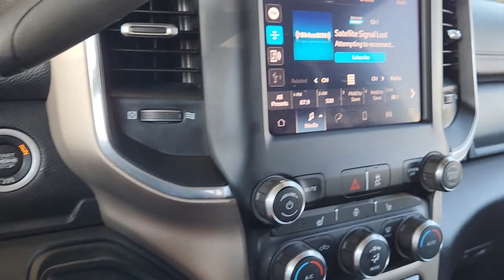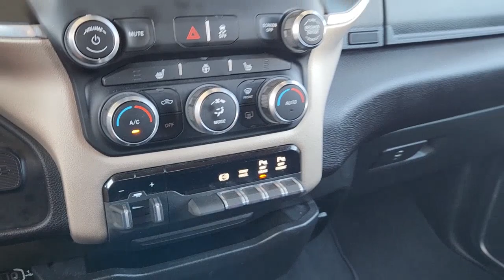2022 Ram 2500 Austin, San Antonio, Bastrop, Killeen, College Station, TX AP9741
Bright White Clearcoat Used 2022 Ram 2500 Laramie available in Austin, Texas at Covert Chevrolet Buick GMC. Servicing the San Antonio, Bastrop, Killeen, College Station, TX area.

702 State Hwy 71 West

**ONE OWNER** **LEATHER** **HEATED SEATS** **APPLE CAR PLAY** **BACK-UP CAMERA** **4WD** **TOW PACKAGE** 220 Amp Alternator 4G LTE Wi-Fi Hot Spot 4-Wheel Disc Brakes 8.4 Touchscreen Display ABS brakes Air Conditioning Anti-Spin Differential Rear Axle Apple CarPlay Automatic temperature control Bluetooth Handsfree Phone & Audio Brake assist Connectivity - US/Canada Delay-off headlights Dual front impact airbags Electronic Stability Control Electronically Controlled Throttle Front anti-roll bar Front dual zone A/C Front fog lights Fully automatic headlights Global Telematics Box Module (TBM) Google Android Auto GPS Antenna Input Integrated Center Stack Radio Integrated Voice Command w/Bluetooth Low tire pressure warning Occupant sensing airbag Overhead airbag Panic alarm ParkView Rear Back-Up Camera Power driver seat Power steering Power windows Quick Order Package 2HH Laramie Radio: Uconnect 5 W w/8.4 Display Rear 60/40 Folding Seat Rear anti-roll bar Rear window defroster Remote keyless entry Security system Selectable Tire Fill Alert SiriusXM Satellite Radio Speed control Steering wheel mounted audio controls Tip Start Traction control. CARFAX One-Owner. Bright White Clearcoat 2022 Ram 2500 Laramie 4WD 6-Speed Automatic Cummins 6.7L I6 TurbodieselbrbrRecent Arrival! Odometer is 6131 miles below market average!